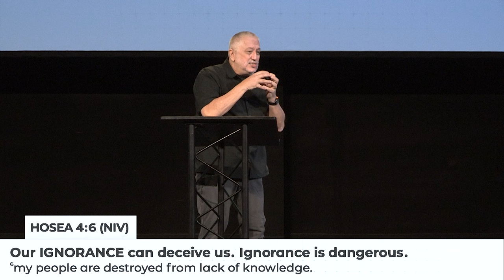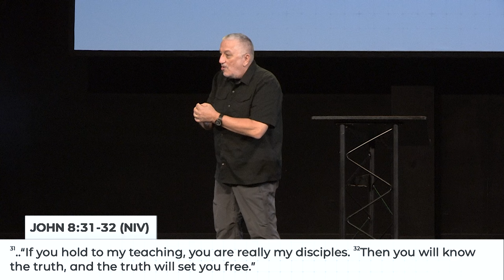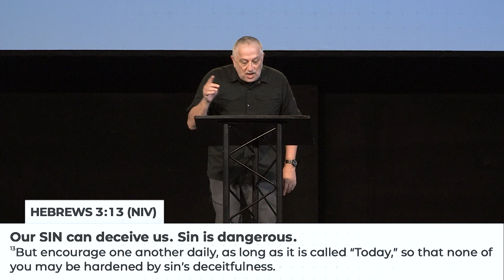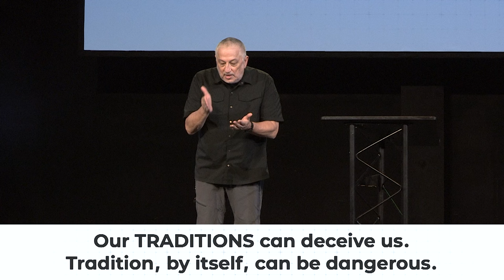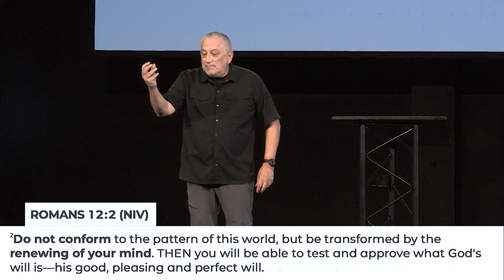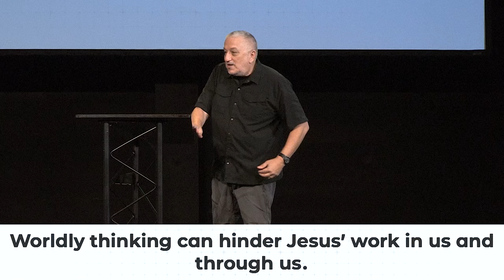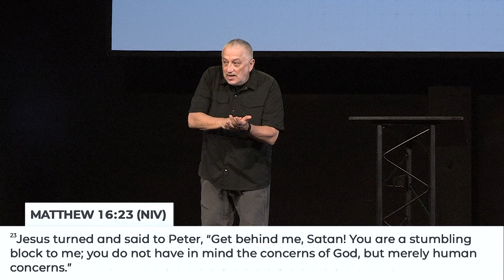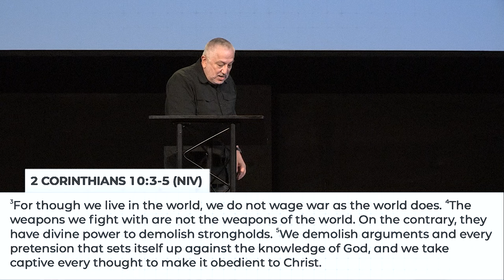Warning: The Truth Is Important | Ben Goodman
03-24-24

Truth is SO important. It is so important that significant portions of scripture are devoted to warning us to be aware of attempts to deceive us, to distract us from the Truth. Indeed, Jesus Himself commands His disciples to 'See to it that no one deceives you, misleads you, leads you astray". Ben Goodman's message lays out a number of the major obstacles to knowing and walking in Truth. Our awareness of these obstacles can help keep us from being deceived.

You can find this weeks sermon notes and groups guide

If you're ready to begin a relationship with Jesus,

To support this ministry and help us continue to reach people all around the world

Fill the city with Jesus. This is the vision not just for our church, but for our people.
The city is not just a physical location, but a collection of our family members, friends, co-workers, and acquaintances. How can you bring Jesus to your city?

Grace Church Instagram: @gracechurch_sp